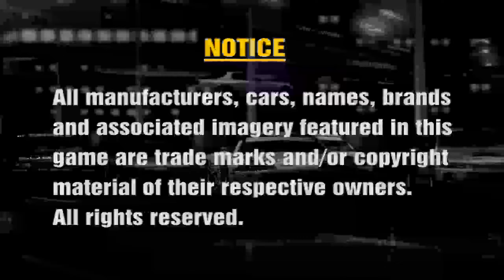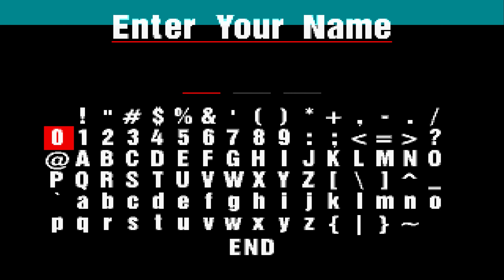Gran Turismo (1997)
Gran Turismo originally released as Gran Turismo: The Real Driving Simulator in Japan and Europe, is a 1997 racing simulation video game developed by Polys Entertainment and published by Sony Computer Entertainment for the PlayStation video game console. It is the first title in the Gran Turismo series.

// GAME INFO
Game: Gran Turismo
Platform: PlayStation
Release Date: December 1997
Publisher: Sony Computer Entertainment
Genre: Sim Racing